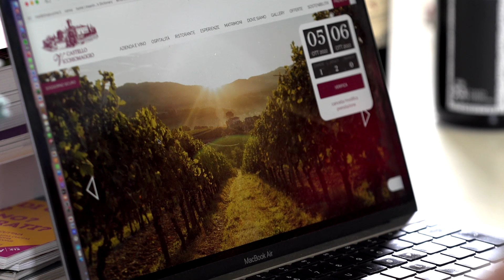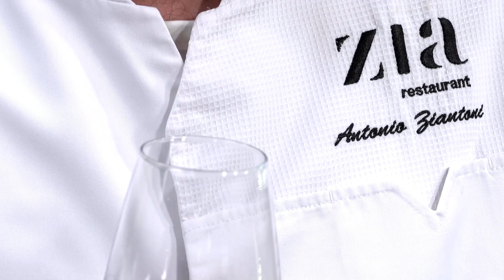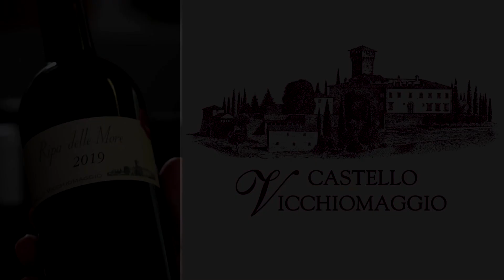MANZO E NOCCIOLA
Gli abbinamenti di Giuseppe Carrus: Vicchiomaggio Ripa delle More '19 con manzo e nocciola di Antonio Ziantoni